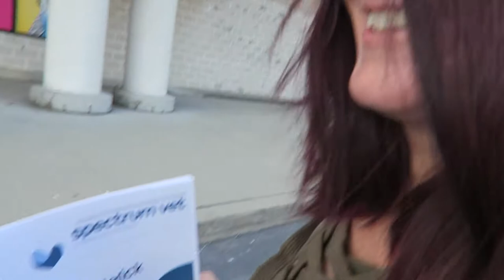BEST BURRITO I'VE EVER HAD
In this vlog, we paid our security deposit and ate the best burrito we've ever had!